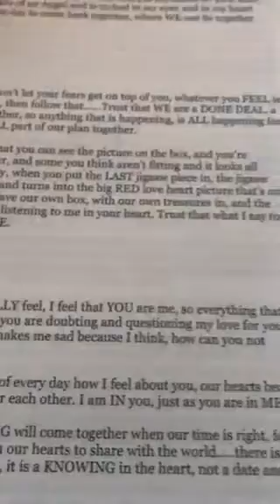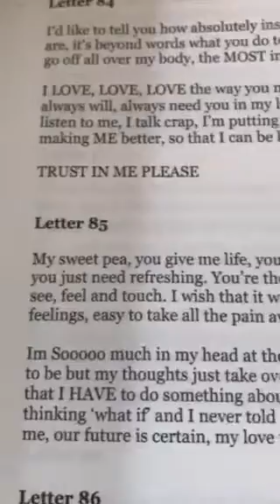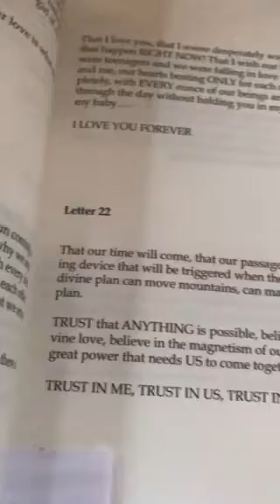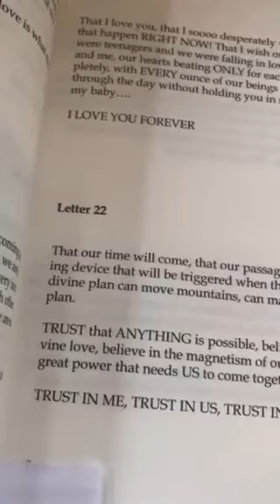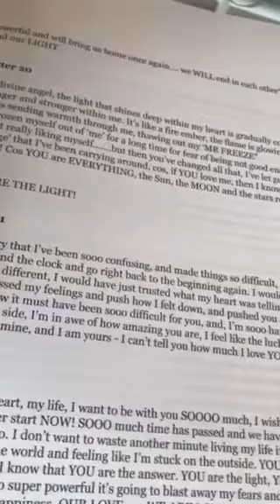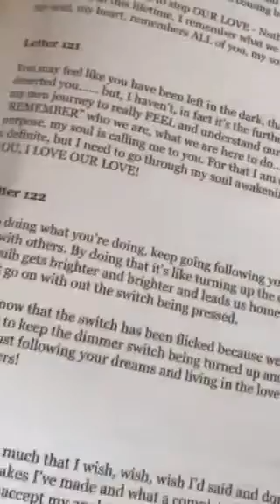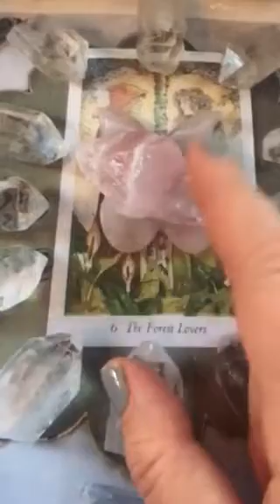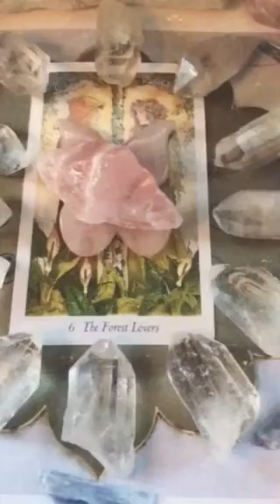Twin Flames ❤️💋YOU ARE THE ONE LETTER 21 & 121 ❤️💋